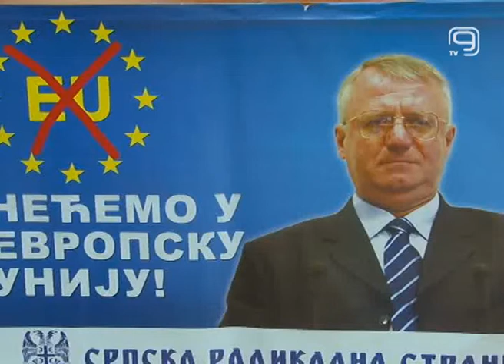TV KANAL 9, NOVI SAD:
U Novom Sadu već tri godine nije bilo krupnih investicija, tvrde u Srpskoj radikalnoj stranci. Potpredsednik ove partije rekao je i da postoji osnovana sumnja da se budžetska sredstva zloupotrebljavaju.